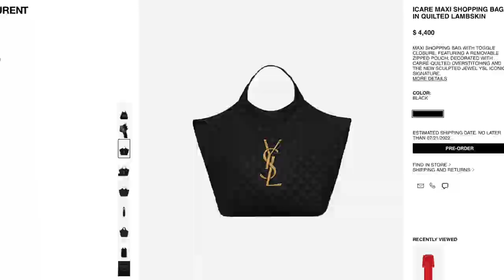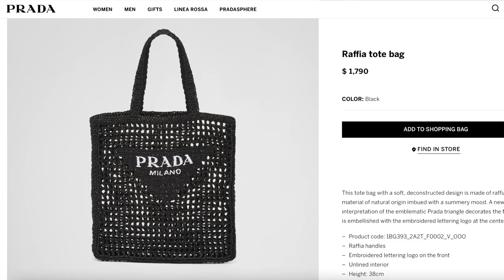6 Luxury Bags I'd *NEVER* Buy and All the Reasons Why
I love a good bag, but there are some that are on my *do not buy* list. If you own the following bags, don't take it personal! They just don't work for me. Let me know which bags you'd never buy in the comments!

I WORE:
H&M Tank Bodysuit (Sold Out), Similar

Milani Amore Matte Lip Creme in Gorgeous

NARS Light Reflecting Advanced Skincare Foundation in Macao

NARS Radiant Creamy Concealer in Amande

Benefit Cosmetics Precisely, My Brow Pencil Waterproof Eyebrow Definer in 4 and 5

L'Oreal Paris Voluminous Bold Eye Mascara in Carbon Black

I MENTION:
00:00 - Luxury Bags I’d Never Buy

00:16 - Who actually is Buying the Chanel 22

02:18 - Prada Raffia Tote the Most Expensive Beach Bag

04:00 - Loewe Puzzle Bag Leaves me Puzzled

05:44 - Hermès Evelyne is a Horse Bag

07:06 - Lady Dior Bag

08:39 - Bottega Veneta Chain Pouch

10:52 - Outro

Thanks,
Cathy

VIDEO GEAR USED:
Ring Light Kit
Tripod Mount
On-Camera Microphone
External Hard Drive